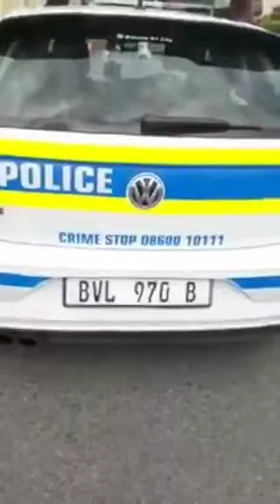SAPS members lack public relations training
Rude, arrogant and abusive SAPS member slaps an innocent woman